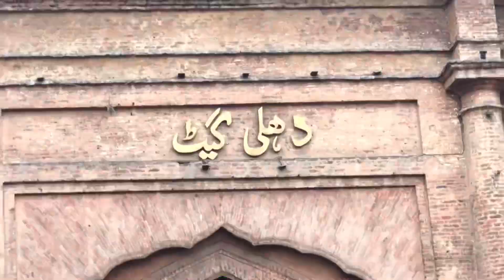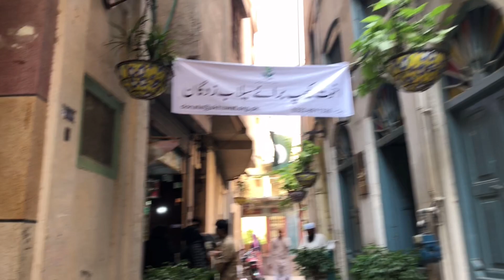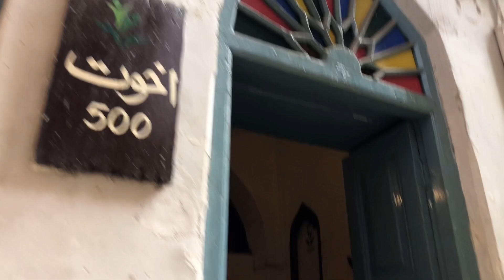Gali Surjan Singh Lahore | Street Secrets | گلی سورجن سنگھ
This video is related to Gali Surjan Singh (Street Surjan Singh). Gali Surjan Singh is located a few steps away from the right side as you enter the Delhi Gate of Lahore. Surjan Singh was a famous Hakim and Poet. Before the partition of the subcontinent, Surjan Singh lived in this street, so this street was named after Gali Surjan Singh. As soon as you see this street, you fall in love with Lahore more. Along with the Walled City of Lahore Authority, the World Bank, German Funding, Aga Khan Trust for Culture and Akhuwat have played a significant role in beautifying and restoring this street. Walled City of Lahore Authority has made special arrangements for tourists to rest in this street. Gali Surjan Singh was made a model street and thus all kinds of facilities are provided in this street. This street reflects the Turkish style of architecture where you see beautiful windows, skylights, vases, hanging baskets of flowers and arches. This video also mentions the narrowest street in Lahore which is about 2 feet wide.